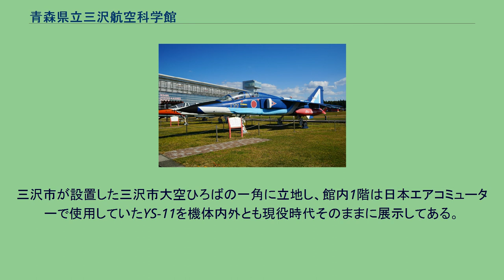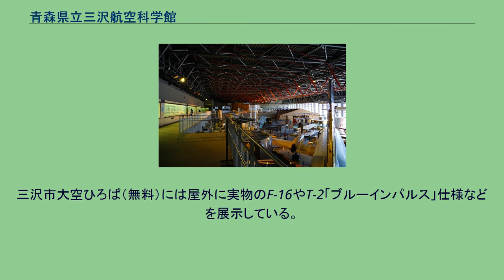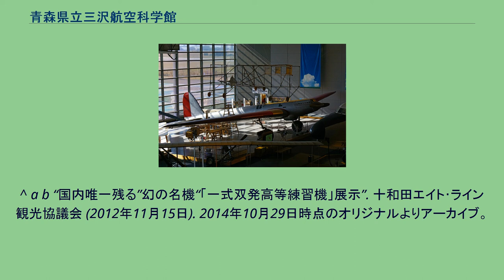青森県立三沢航空科学館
航空ゾーン 青森県立三沢航空科学館（あおもりけんりつみさわこうくうかがくかん）とは、青森県三沢市にある博物館である。
三沢市大空ひろばの一角にあり大空と飛翔をテーマとした航空と科学の博物館。
2003年8月8日に開館した。
三沢市大空ひろばについても述べる。
三沢市が設置した三沢市大空ひろばの一角に立地し、館内1階は日本エアコミューターで使用していたYS-11を機体内外とも現役時代そのままに展示してある。
他には初の太平洋無着陸横断飛行を成し遂げたミス・ビードル号のレプリカなども展示している。
2階は科学体験のフロアになっており、実際に体験や実験などが出来るコーナーもある。
3階は展望デッキがあり、三沢飛行場を一望できるようになっている。
三沢市大空ひろば（無料）には屋外に実物のF-16やT-2「ブルーインパルス」仕様などを展示している。
ただし、大空ひろばに展示している航空機は航空自衛隊やアメリカ空軍などによる協力の下、借受けているものである。
9:00〜17:00（入場は16:30まで） 毎週月曜日（祝日の場合は翌日）、12月30日〜翌年1月1日のほかに休館される場合がある。
青森県道170号天ケ森三沢線沿線にある。
^ a b “航空科学館”. 青森県立三沢航空科学館. 2014年10月29日閲覧。
^ a b c d e f g “青森県立三沢航空科学館 施設紹介”. 三沢市. 2014年10月29日閲覧。
^ a b “国内唯一残る”幻の名機“「一式双発高等練習機」展示”. 十和田エイト･ライン観光協議会 (2012年11月15日). 2014年10月29日時点のオリジナルよりアーカイブ。
2014年10月29日閲覧。
^ a b “一式双発69年ぶりの覚醒 県立三沢航空科学館”. 時事通信社. 2014年10月29日閲覧。
^ “きてみて体験Misawaぐるっとバス (PDF)”. 青森県立三沢航空科学館. 2014年1月30日閲覧。